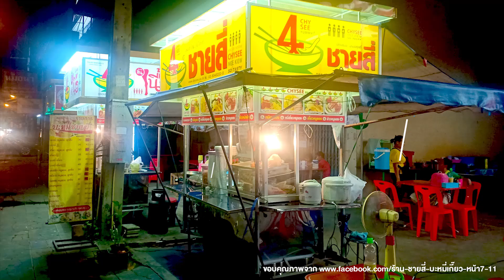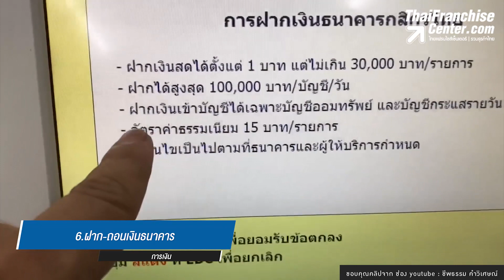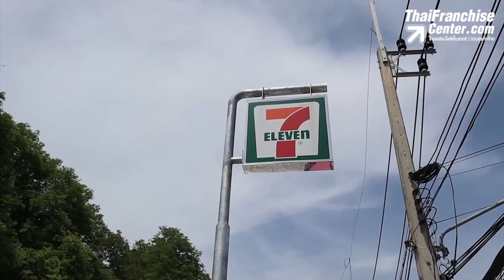รวยแน่!! 10 ธุรกิจเปิดร่วมกับ 7 Eleven แล้วปัง!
ทำเลร้าน 7-Elevenเป็นทำเลเปิดร้านหรือทำธุรกิจที่ดีมาก สำหรับเจ้าของธุรกิจที่อยากเปิดร้านร่วมกับ 7-Eleven แต่ไม่รู้ว่าธุรกิจไหนเปิดแล้วมีโอกาสเติบโตเร็ว วันนี้ จะนำเสนอให้ทราบ คลิก!

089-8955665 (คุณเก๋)